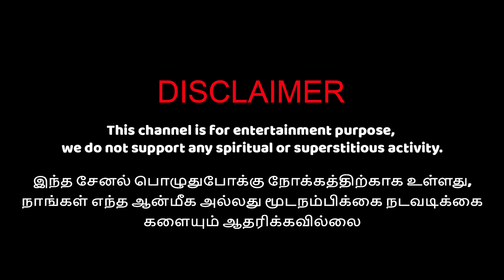பேய் மரம் | Tamil Cartoon | Tamil Horror Stories | Tamil Kathaikal| Cartoon in Tamil